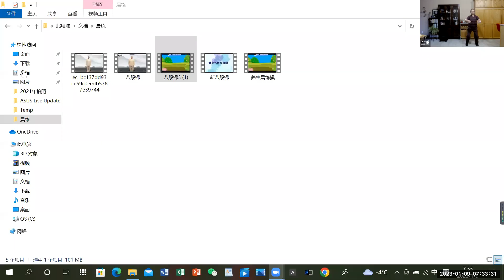八段锦坚持练 2023-01-09志愿者活动